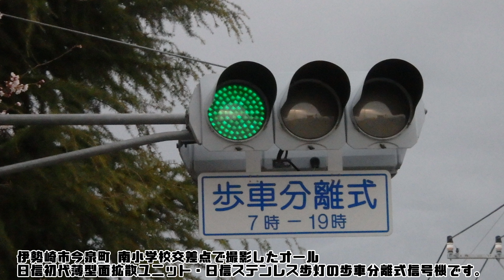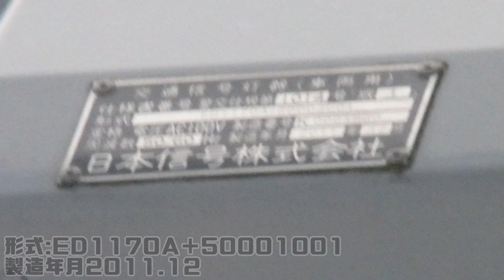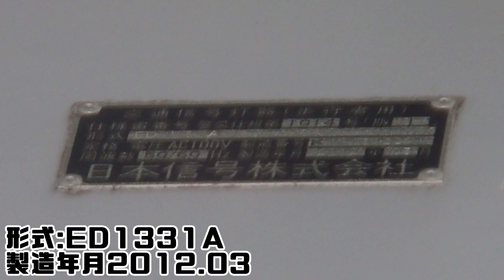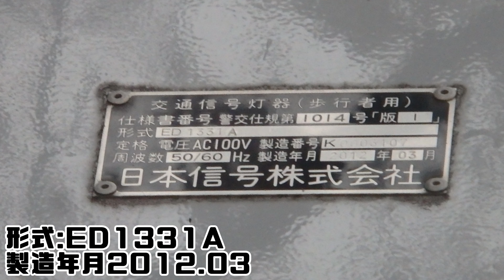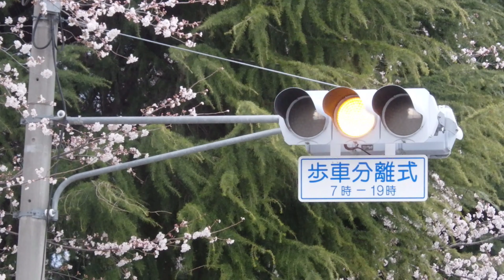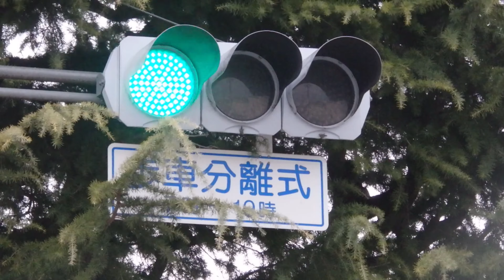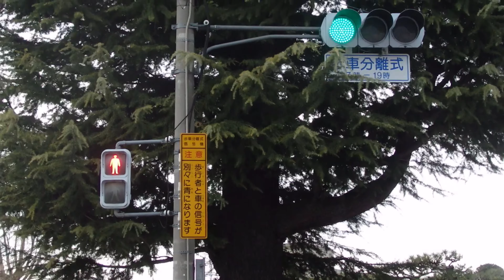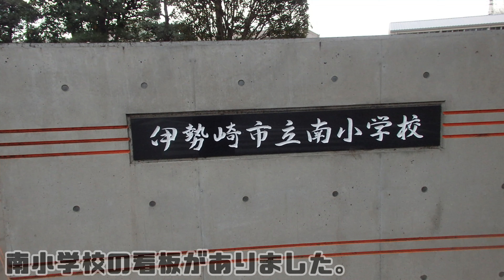【信号機】群馬県伊勢崎市今泉町 オール日信初代薄型面拡散ユニット・日信ステンレス歩灯の歩車分離式信号機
撮影場所:群馬県伊勢崎市今泉町 南小学校前交差点

伊勢崎市今泉町で撮影したオール日信初代薄型面拡散ユニット・日信ステンレス歩灯の歩車分離式信号機です。朝の7時～夜19時までの歩車分離式信号機がありまして、19時～7時までは通常制御となっています。桜もありましたので撮影してみました。